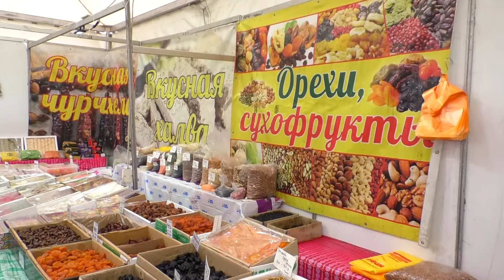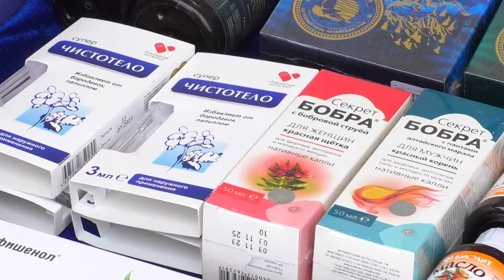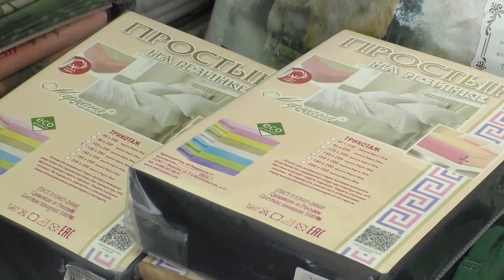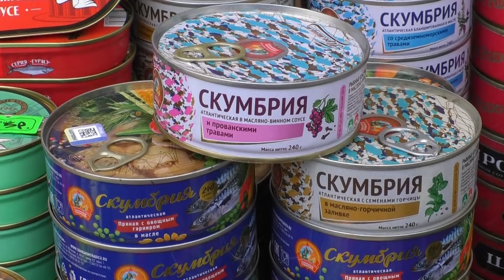ЯРМАРКА У ТЦ "МАЯК" МАРТ 2024